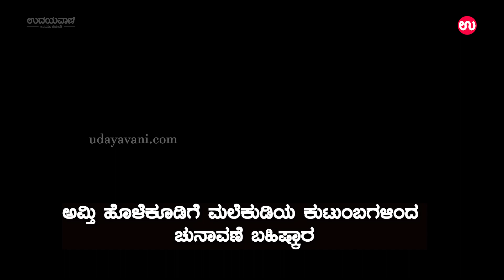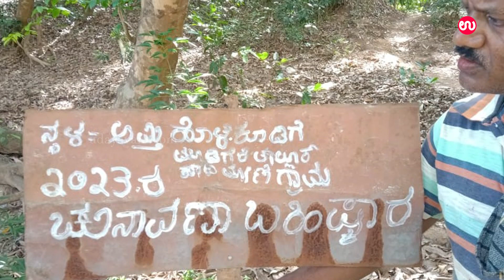ಎಲ್ಲಿದ್ದಾರೆ ಜನಪ್ರತಿನಿಧಿಗಳು ? | ಹಲವು ವರ್ಷಗಳಿಂದ ತಪ್ಪದ ತೆಪ್ಪದ ಸಂಚಾರ | Udayavani | Election boycott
ಎಲ್ಲಿದ್ದಾರೆ ಜನಪ್ರತಿನಿಧಿಗಳು ? | ಹಲವು ವರ್ಷಗಳಿಂದ ತಪ್ಪದ ತೆಪ್ಪದ ಸಂಚಾರ | Election boycott by families of Malekudiya

ಕೊಟ್ಟಿಗೆಹಾರ: ರಸ್ತೆ ಸೌಕರ್ಯ ಕಲ್ಪಿಸದೇ ಇರುವುದರಿಂದ ಮುಂಬರುವ ಚುನಾವಣೆಯನ್ನು ಬಹಿಷ್ಕರಿಸಲು ಅಮ್ತಿ ಹೊಳೆಕೂಡಿಗೆ ಗ್ರಾಮದ ಮಲೆಕುಡಿಯ ಕುಟುಂಬಗಳು ನಿರ್ಧರಿಸಿವೆ.
ಈ ಬಗ್ಗೆ ಪತ್ರಿಕೆಯೊಂದಿಗೆ ಮಾತನಾಡಿದ ಮಲೆಕುಡಿಯ ಕುಟುಂಬದ ಮುಖ್ಯಸ್ಥ ಸತೀಶ್, ಕೂವೆ ಸಮೀಪ ಅಮ್ತಿ ಹೊಳೆಕೂಡಿಗೆಯಲ್ಲಿ ನಾಲ್ಕು ಮಲೆಕುಡಿಯ ಕುಟುಂಬಗಳು ವಾಸವಾಗಿದ್ದು ಮನೆಗಳ ಸುತ್ತ  ಭದ್ರಾನದಿ ಆವರಿಸಿರುವುದರಿಂದ ಮುಖ್ಯ ರಸ್ತೆಗೆ ಸಂಪರ್ಕ ಇಲ್ಲದಂತಾಗಿದೆ. ಮನೆ ಕಟ್ಟಲು ಮರಳು, ಇಟ್ಟಿಗೆ ಮುಂತಾದ ಕಚ್ಚಾವಸ್ತುಗಳನ್ನು ತೆಪ್ಪದಲ್ಲೆ ತರಬೇಕಾಗಿದೆ. ೨೦೧೫ ರಿಂದ ರಸ್ತೆಗಾಗಿ ಹೋರಾಟ ಮಾಡಿಕೊಂಡು ಬಂದಿದ್ದರೂ ರಸ್ತೆ ಅಥವಾ ತೂಗು ಸೇತುವೆ ನಿರ್ಮಾಣವಾಗಿಲ್ಲ ಎಂದು ಆಕ್ರೋಶ ವ್ಯಕ್ತಪಡಿಸಿದರು.
ಹಲವು ಅಧಿಕಾರಿಗಳು, ಜನಪ್ರತಿನಿಧಿಗಳು ಗ್ರಾಮಕ್ಕೆ ಬಂದರೂ ಕೇವಲ ಭರವಸೆ ನೀಡಿ ಹೋಗುತ್ತಾರೆ. ಜನಪ್ರತಿನಿಧಿಗಳ, ಅಧಿಕಾರಿಗಳ ಭರವಸೆ ಕೇಳಿ ಸಾಕಾಗಿದೆ.  ಆದ್ದರಿಂದ ಈ ಬಾರಿಯ ಚುನಾವಣೆಯನ್ನು ಬಹಿಷ್ಕರಿಸಲು ನಿರ್ಧರಿಸಿದ್ದೇವೆ ಎಂದು ತಿಳಿಸಿದ್ದಾರೆ.

For more..